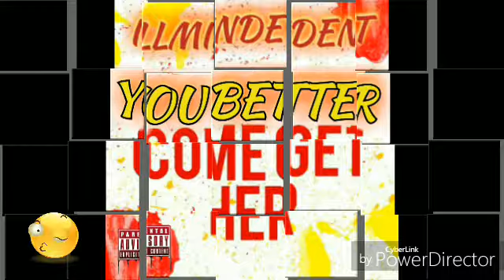ILLMINDEDENT you better come get her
U Better Come Get Her...’ by ILLMINDEDENT on SoundCloud?